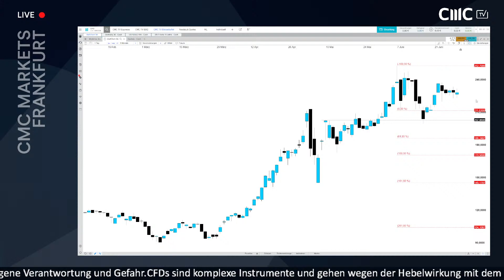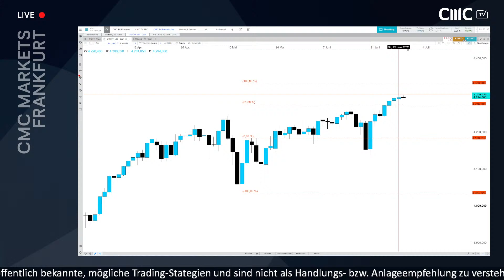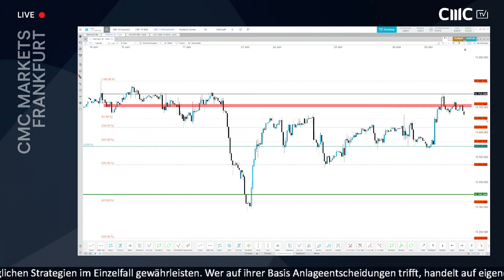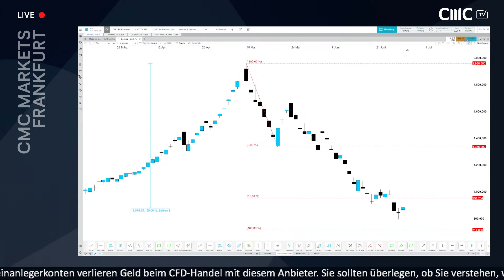Moderna bricht aus, Bauholz ein